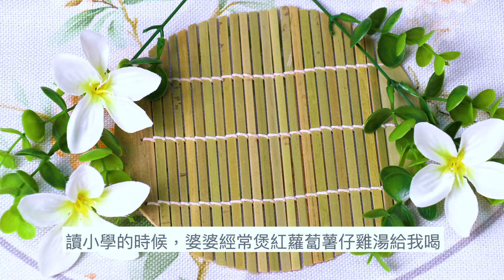『秋季湯水系列』紅蘿蔔薯仔雞湯 一款充滿兒時回憶的湯 身體補虛 和中養胃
「欲使身體好，藥補不如食補」，煲湯是忙碌的現代人必須的飲食調養，不但能滿足口感，更能由內調養，保養五臓六腑。

「春養肝，夏養心，秋潤肺，冬益腎」
藥膳在中國有悠久的歷史，許多古代醫籍都有用藥膳進行食療記載。藥膳烹調不僅要有色、香、味、形俱佳特點，又要保持食物或藥物療效。希望透過這個頻道分享各式藥膳湯水和食療，預防和治療疾病，分享和交流健康資訊！

本頻道每週更新，如果您喜歡我的頻道，請訂閱和分享，並給我一個Like，謝謝！

《冬季湯水系列》
功效：驅寒暖胃、滋養脾腎、溫陽保腎、補氣養血、暖宮安神

《秋季湯水系列》
功效：滋陰潤肺、益氣補腦、養肝明目、化痰止咳

《2021夏季湯水系列》
功效：清熱解暑，生津止喝，清心潤肺，袪濕降火，化痰止咳

《2021春季湯水系列》
功效：健脾養肝，清熱袪濕，寧心安神，解春困，去疲勞，排毒美容

《2020冬季湯水系列》
功效：護肝補腎，活血補氣，增強免疫力，防衰老，增加骨膠原(保護關節)